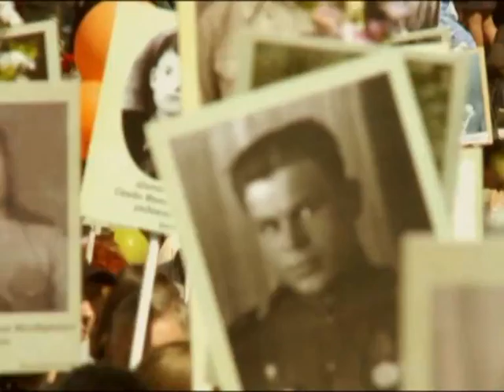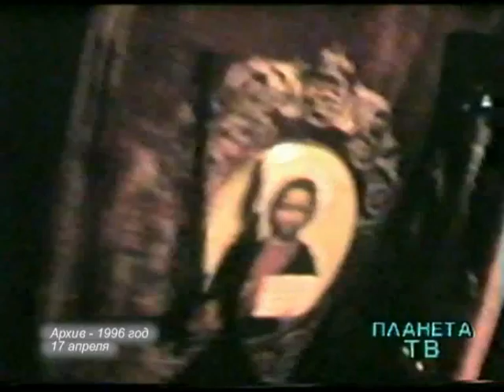2016 04 20 Панорама Недели полная версия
"Панорама Недели" - это обзор и анонс наиболее важных и интересных событий из жизни Горно-Алтайска, мнения экспертов, официальная позиция власти и проблемы рядовых горожан.
"Панорама Недели" - программа о Горно-Алтайске и для Горно-Алтайска.